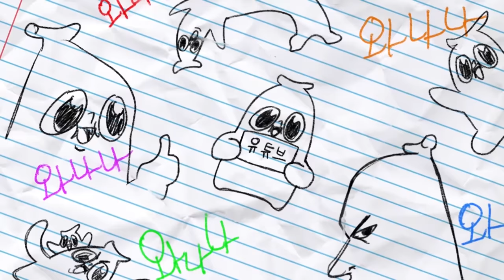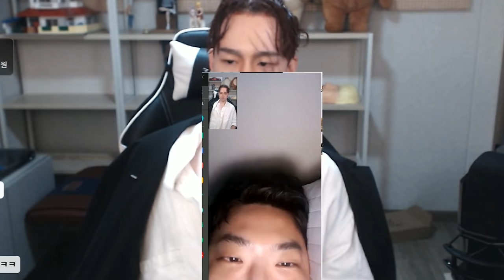당신이 만든 두 아들이다. 버텨라.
이번 화 썸네일은 이 이상 그릴 수가 없었어